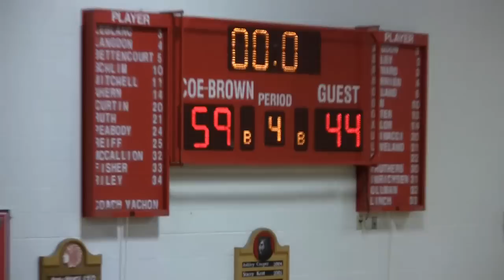NH Sports Page Basketball Coe-Brown vs Oyster River Highlights 1-6-15